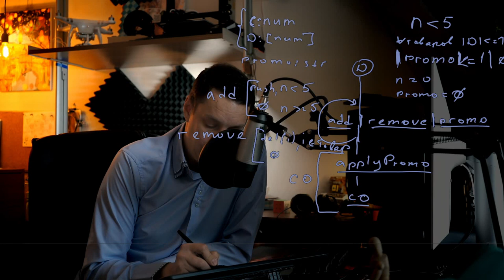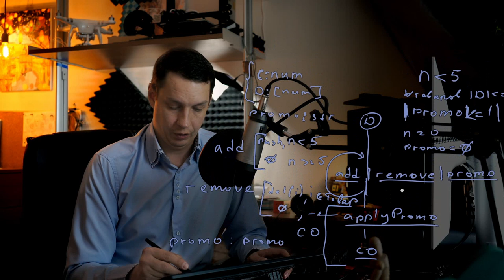Как на практике использовать математику и инварианты в программировании